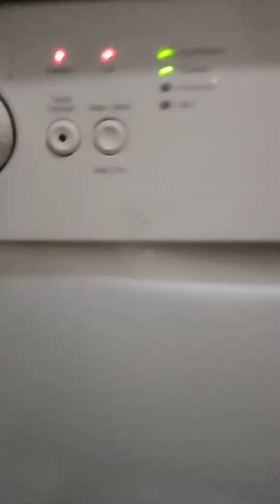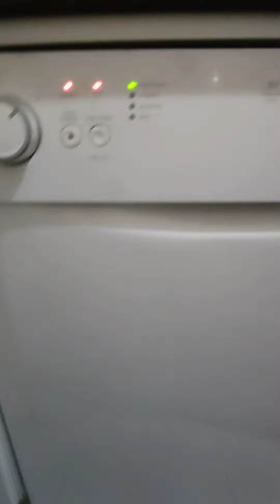Beko Bulaşık Makinesi Resetleme/ Beko Bulaşık Makinesi Sıfırlama/Beko Arçelik Bulaşık Makinesi Reset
Beko Bulaşık Makinesi Resetleme işlemi için cihazı açın başlat beklet tuşuna 3 saniye basınız.  Bu işlemden sonra kart kendine reset atacaktır cihazdaki arızayı silecektir. Beko Bulaşık Makinesi Sıfırlama hakkında bilgiler verdik. Beko Arçelik Bulaşık Makinesi Reset hakkında detaylar için yorumlar kısmına yazabilirsiniz.